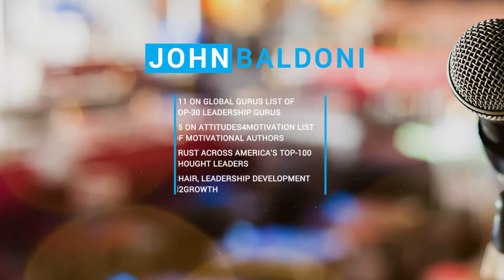John Baldoni: Keynote Speaker Reel VI (HD)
See highlights of John's most recent presentations about purpose, power, and resilience.